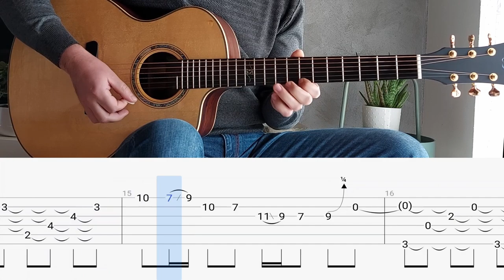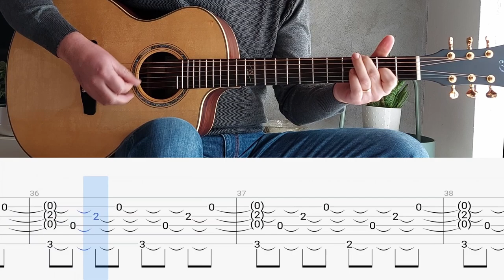Dowina Master Series Cocobolo - CARL MINER Acoustic guitar cover with TABS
This is my wonderful Dowina Master Series Cocobolo GAC III. My cat was also interested to it :-)
Once I played it, I immediately got the difference between a great guitar and an outstanding one (this one).
I am playing a tune by Carl Miner,  in the original video he is playing a Preston Thompson D 42 Custom Acoustic Guitar, here is the link:

💬 leave a comment 💬
👍 leave a 👍

I recorded with a Shure MV88+, no post-processing.